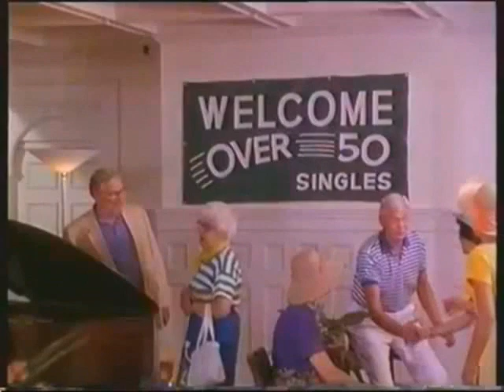The Cemetery Club (1993) Trailer And TV Spots